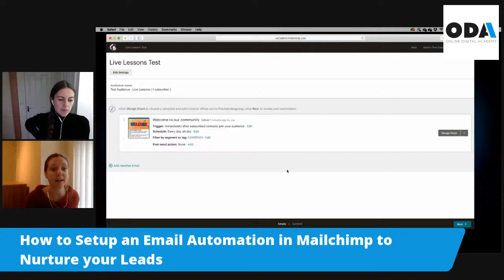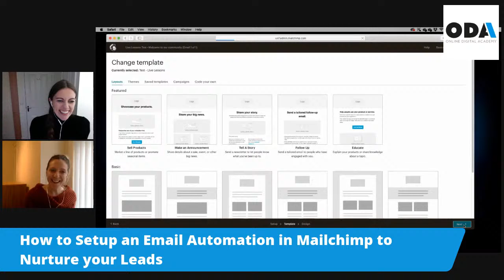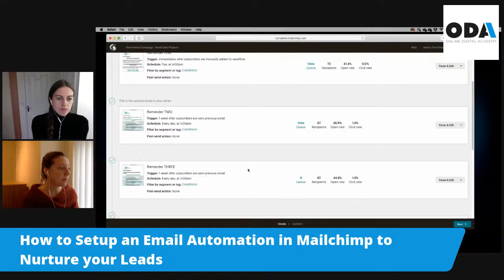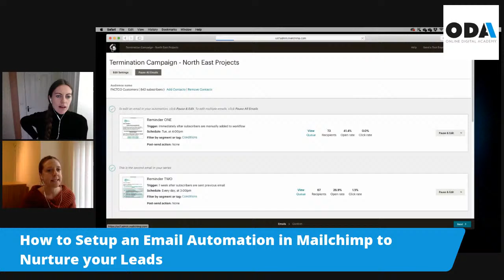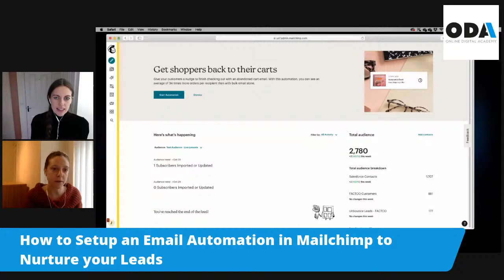How to setup an email automation in Mailchimp to nurture your leads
Joined by Jenny Howden Mailchimp pro we look at how you can use Mailchimp to setup an email automation to nurture leads that you are generating online or through your website.

The Online Digital Academy is a training company helping you raise digital competence and confidence. World class online training courses, consultancy, mentoring and support for individuals, organisations and teams.